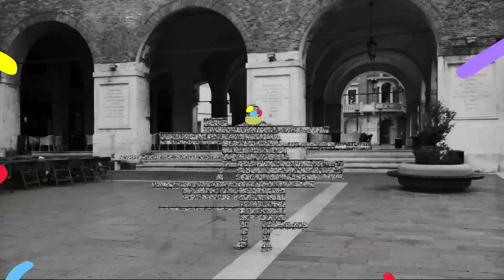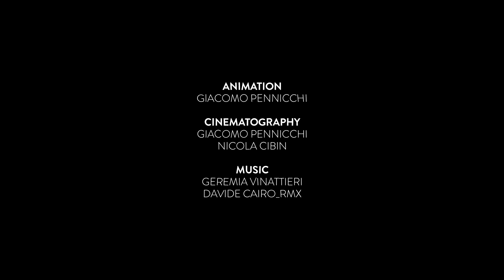JURASSIC GROOVE_promo_clip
Promo clip of my second solo album "Jurassic groove.

Produce by Fabrica 2013